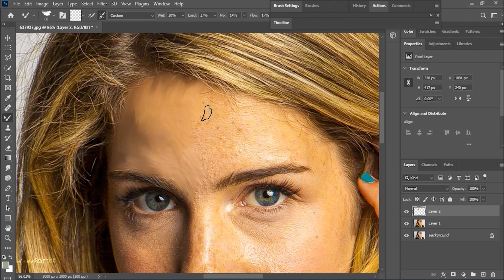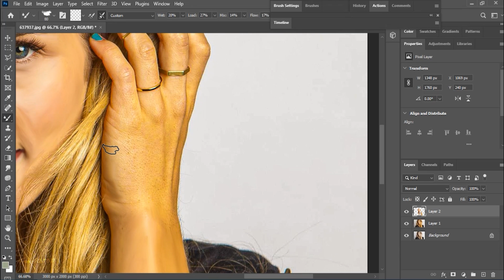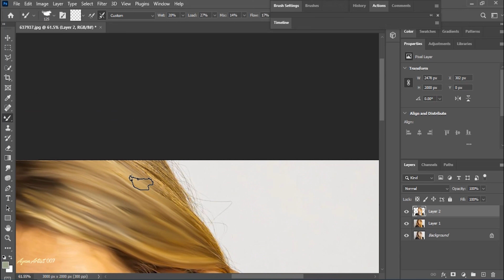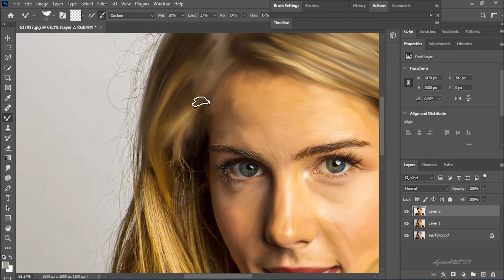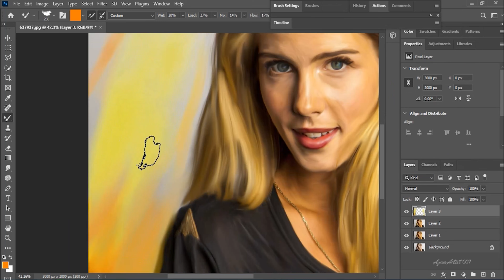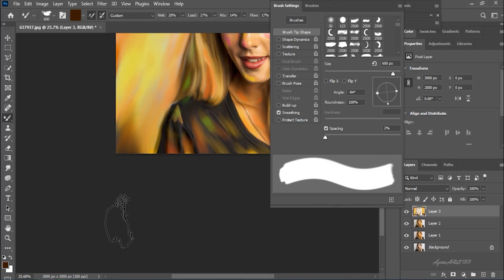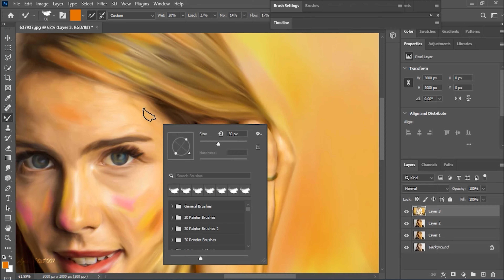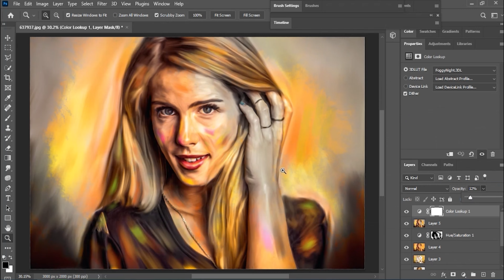How to Create Digital Painting in 10 Minutes | Ayan Artist 007